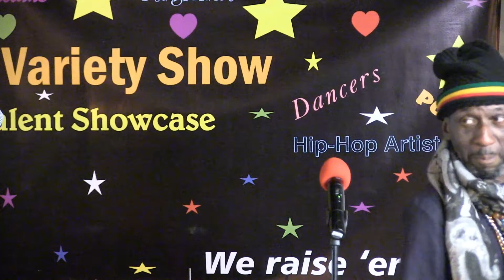Knowledge performing Brown Skinned Woman